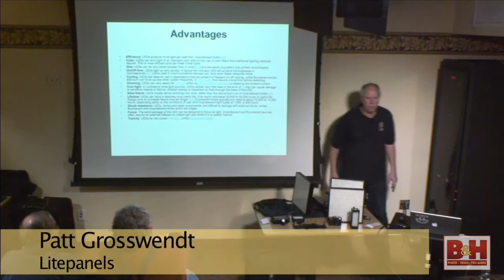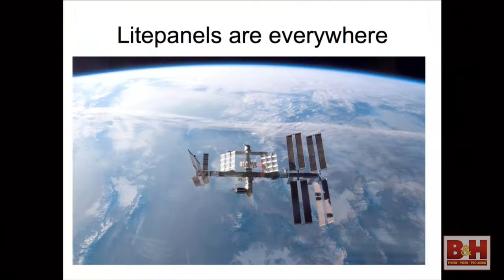Part 2 of 2: A Lighting Revolution: Litepanels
During the "revolution," led by Pat Grosswendt of Litepanels, he explains the entire line of Litepanels from bank lighting, on camera lighting, ringlite, to underwater applications along with how to best utilize this technology for both still and video needs.